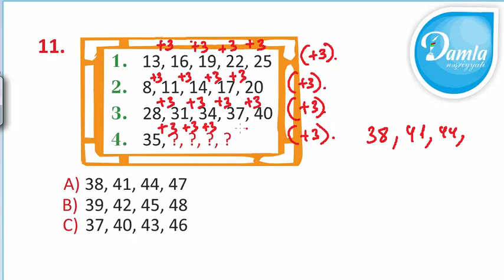Məntiq- Beyin Gimnastikası 3-cü sinif– Səh. 79 - Sual 11